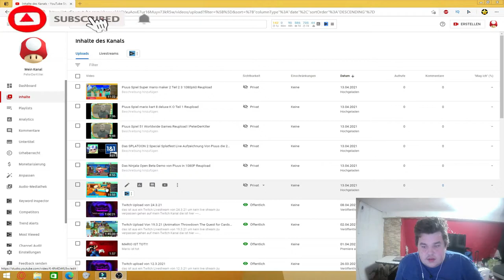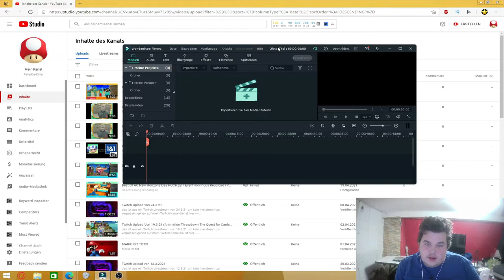info video zu die Reupload videos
Ich weiß nicht Was ich mit die 7 Videos zu machen